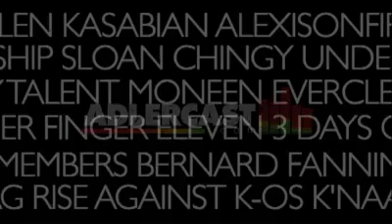Disturbed Pt 1 - I Don't Think God Needs Your Money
David Draiman from Disturbed talks religion with musicologist Brian Adler (Adlercast).